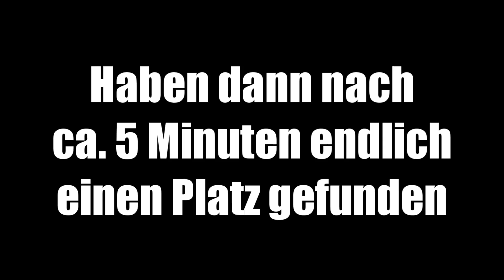TANKSTELLE ÜBERFALLEN?! - USA TRIP #13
Ein bewaffneter Raub-Überfall an der Tankstelle? Toiletten-Panik der Lochis und einen Sprung aus dem Auto erwarten euch unter anderem in dieser Folge
▶ NÄCHSTE FOLGE ▶ VORHERIGE FOLGE ▶ Meine USA Reise von Beginn an ▼ Mehr Infos

Fan werden und immer sehen wann ich live am Streamen bin!

Wer ist ChrisTezz und was macht ChrisTezz?
Mein Name ist Christian Reinhard, Künstlernamen "ChrisTezz"
und hier auf meinem Kanal bekommt ihr Woche für Woche neue Unterhaltungs und Comedyvideos.